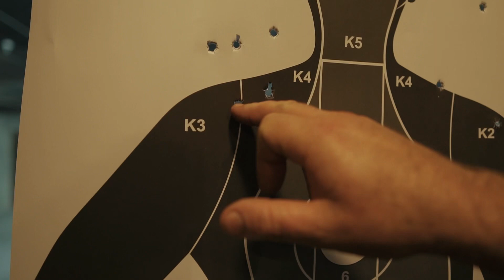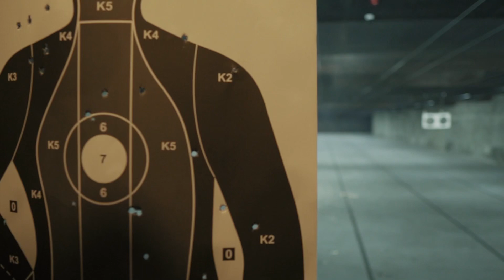COLOCANDO A TALA DE MADEIRA ORIGINAL DE UM REVÓLVER TAURUS .38 DE 1991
Seja bem vindo ao canal no Youtube da Beardz Outdoors! Marca de roupas para caça, tiro, pesca e amantes dos esportes ao ar livre em geral! Mais que uma marca, um estilo de vida! Vendas no atacado e no varejo!